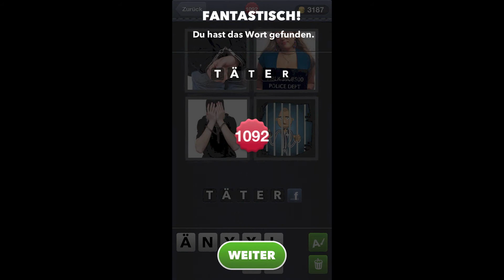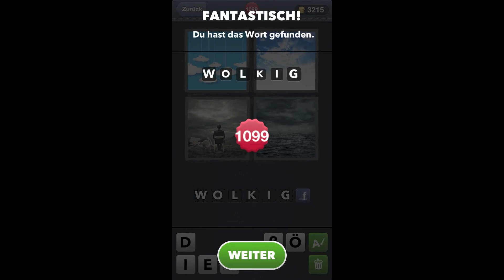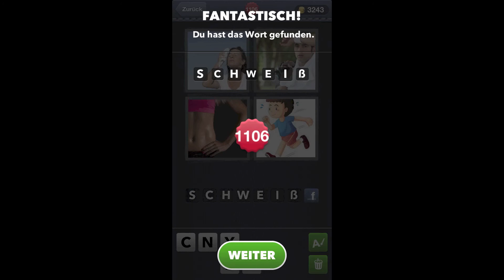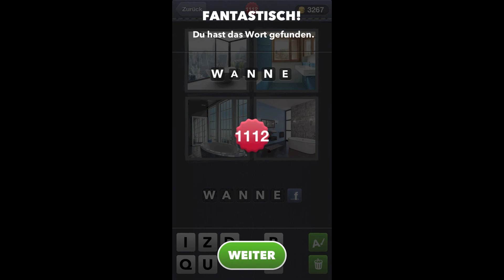4 Bilder 1 Wort - Lösung Level 1088 - 1112 [HD] (iphone, Android, ipad)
Lösung für Level 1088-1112 der App "4 Bilder 1 Wort" von LOTUM
All Answer, Walkthrough Level 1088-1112 App "4 Pics Word" by LOTUM GmbH